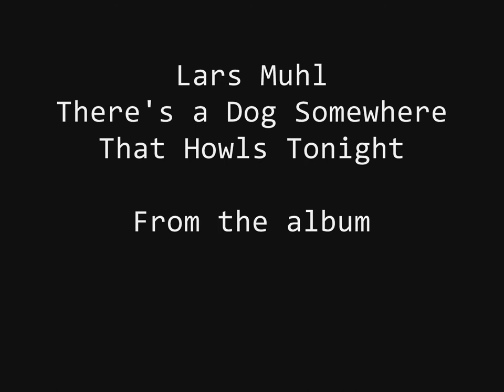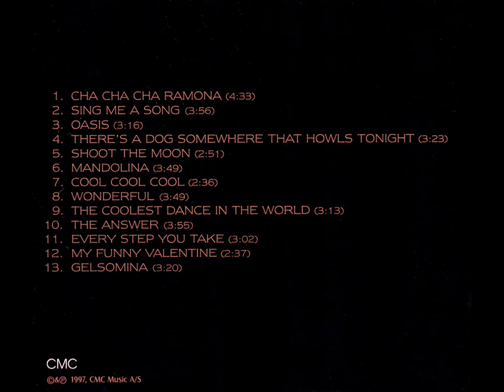Lars Muhl: There's a Dog Somewhere That Howls Tonight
From the album 'Mandolina', 1997

Photos by:
Jan Jul
Henri Cartier-Bresson
Marrie Bot
Joakim Eskildsen
Sarah Moon
Diane Arbus
Odilon de Araujo
Baron Adolf de Meyer
George Brassaï
David Hurn
Max Waldman